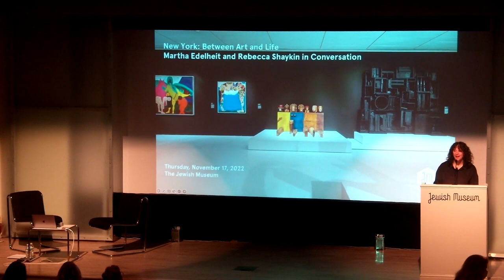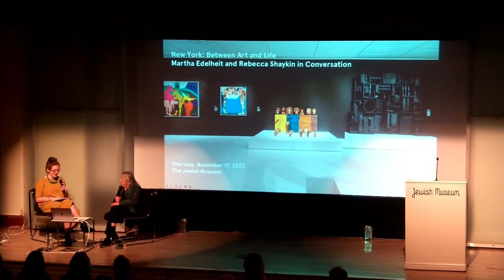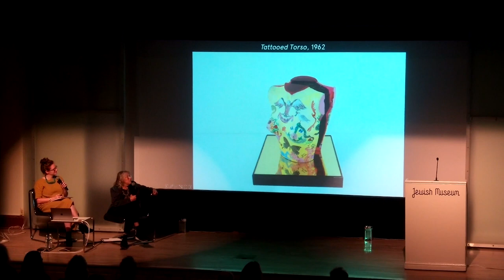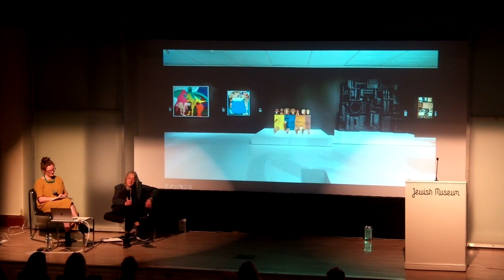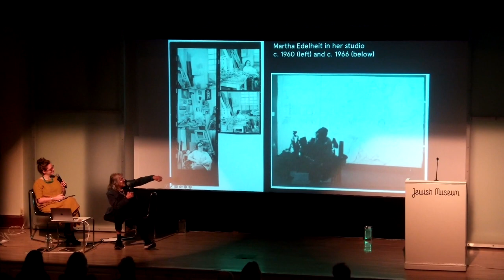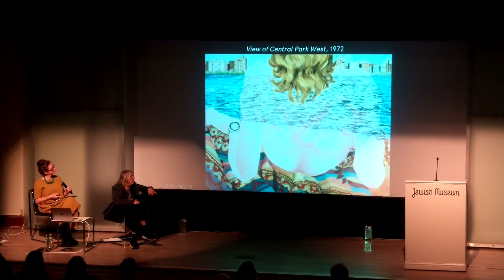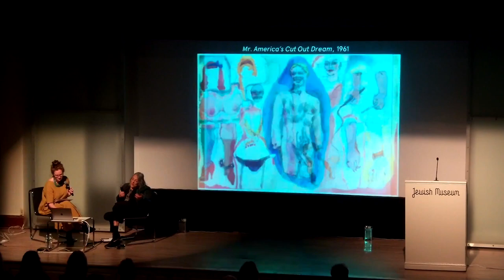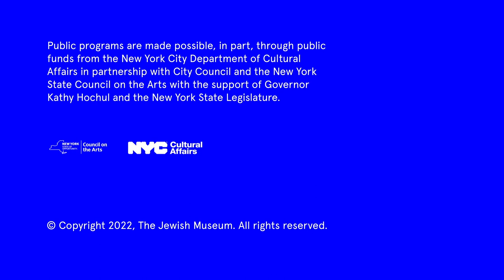Martha Edelheit and Rebecca Shaykin in Conversation | New York: Between Art and Life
Watch an in-person conversation between artist Martha Edelheit and Associate Curator, Rebecca Shaykin. Edelheit (b. 1931, New York City, now based in Sweden) is known as a pioneering feminist whose decades-long career has resulted in one of the most probing investigations into the subject of the female body, from early works exploring the expressive power of tattoos to erotic watercolors and strikingly vivid depictions of women at various stages of their lives. Her 1962 work "Tattooed Lady," created just blocks from the Jewish Museum, is included in the exhibition "New York: 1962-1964" and serves as the jumping off point for a discussion that will touch on the life, work, and unique vision of this remarkable artist.

This talk was presented in person at the Jewish Museum on Thursday, November 17, 2022.